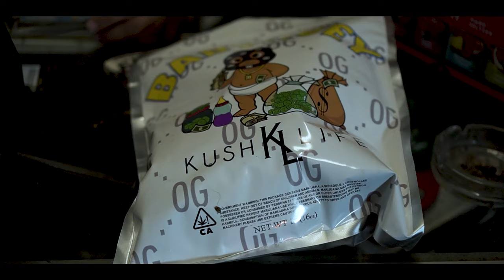Chino tha p - Gang Wars (Music Video)